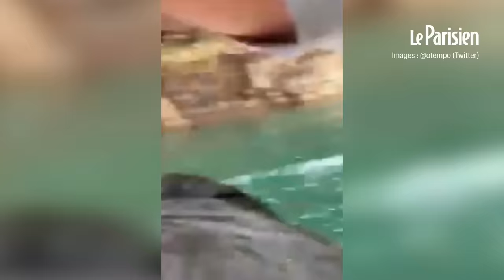Sept touristes en bateau tués par l’effondrement d’une falaise au Brésil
Au moins sept personnes sont mortes et trois autres sont toujours portées disparues dans la chute d’un pan de falaise , qui s’est abattu sur des bateaux qui naviguant dans le lac Furnas, un site touristique de l’Etat du Minas Gerais, dans le sud-est du Brésil. A la mi-journée, un grand fragment de roche s’est détaché de sa paroi et est tombé sur trois bateaux qui se promenaient sur ce lac, prisé pour ses eaux vertes et son défilé de spectaculaires parois rocheuses. Sur des images dramatiques partagées sur les réseaux sociaux, on peut voir le moment précis où la masse rocheuse se détache et tombe sur les trois embarcations, semant la panique parmi les passagers assistant à la scène sur d’autres bateaux. Sur d’autres enregistrements, on voit juste avant le drame des gens lancer des avertissements disant que « beaucoup de pierres sont en train de tomber » et appelant les occupants des bateaux à s’éloigner de la paroi.